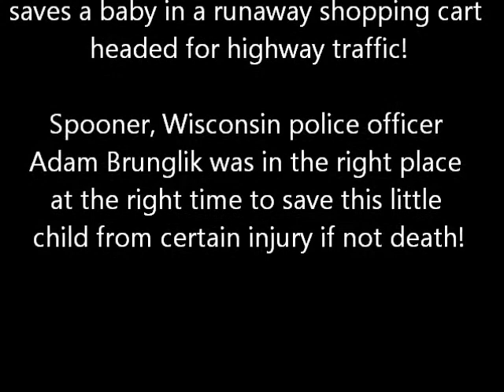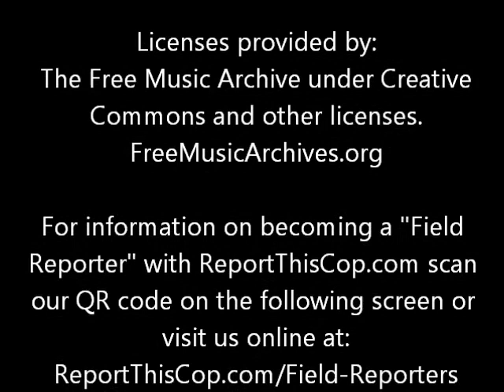Cop Saves Baby's Life in Runaway Shopping Cart Headed for Highway Traffic!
A normal day turned into a nightmare for one Wisconsin mom, when a shopping cart carrying her baby rolled out of a store parking lot and headed straight for oncoming traffic. Amazingly, a police officer managed to show up just in the nick of time. And, his life-saving heroics were caught on tape by his dashboard camera.